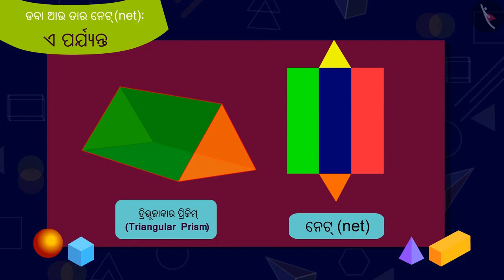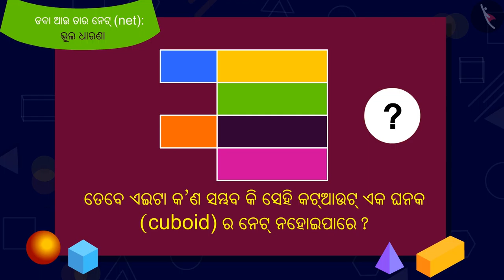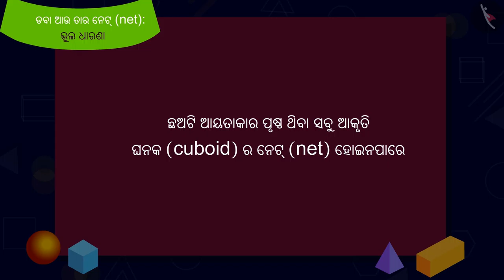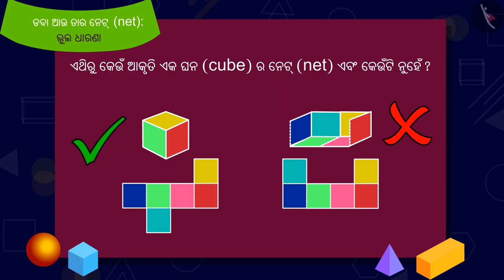ବାକ୍ସ ଏବଂ ତାହାର ନେଟ - ଘନକ | Part 4/4 | Boxes and their net: Cuboid | Odia | Class 5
ବାକ୍ସ ଏବଂ ତାହାର ନେଟ - ଘନକ | Part 4/4 | Boxes and their net: Cuboid | Odia | Class 5 | ଆକୃତି ଓ ସ୍ଥାନ  | कक्षा 5 | NCERT | ବାକ୍ସ ଓ ରେଖାଚିତ୍ର

Boxes and their net: Cuboid | Shapes and Space | Grade 5 | NCERT | Boxes and Sketches

Welcome to part 4 of Boxes and their net: Cuboid. In this video, we will discuss various misconceptions and/or common errors related to Boxes and their net: Cuboid.